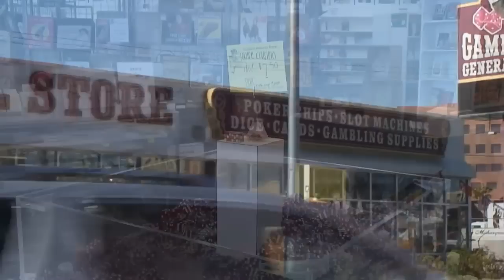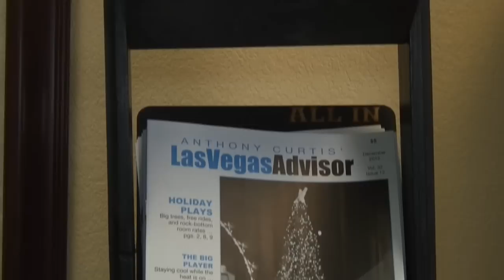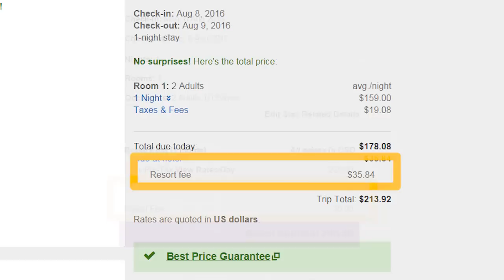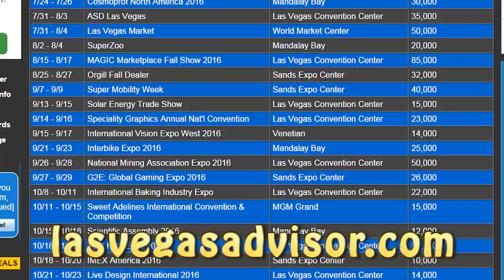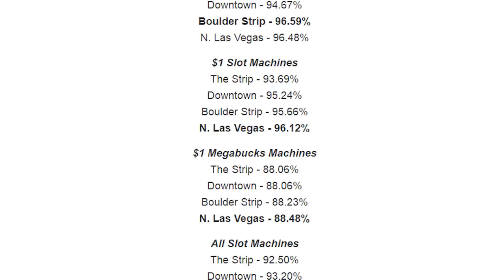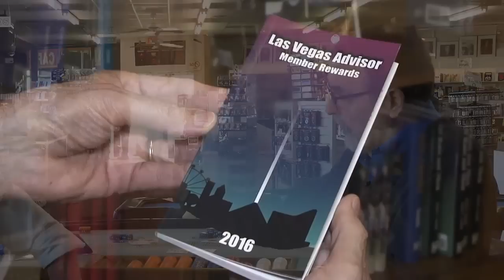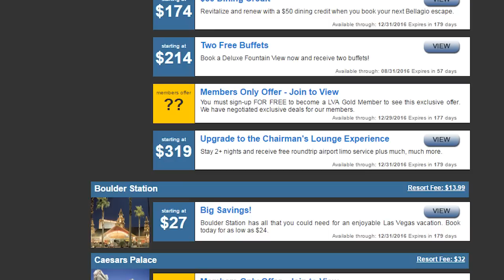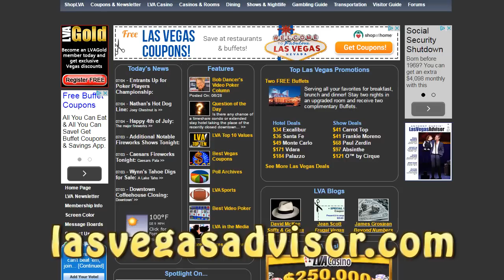10 Tips for Visiting Las Vegas With "Las Vegas Advisor" Publisher Anthony Curtis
Steve Bourie, interviews "Las Vegas Advisor" newsletter publisher Anthony Curtis about 10 tips for Las Vegas visitors to get the best deals. Topics covered include: how to save money on rooms, dining and shows; best advice for gamblers; resort fees and how they can be avoided; best and worst times to visit; why "locals" casinos often offer the best values; plus much more. (Please note that there is some audio static around the 22-minute mark onwards and we apologize for the problem).

Get more than 200 casino coupons and save more than $1,000 - Search for "American Casino Guide book" on Amazon